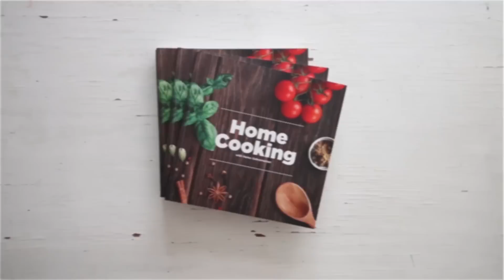முட்டை மஞ்சூரியன் | Egg Manchurian Recipe in Tamil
முட்டை மஞ்சூரியன்

தயாரிப்பு நேரம் - 15 நிமிடங்கள்
சமையல் நேரம் - 10 நிமிடங்கள்

தேவையான பொருட்கள்
சோள மாவு - 2 தேக்கரண்டி
மைதா - 4 தேக்கரண்டி
உப்பு - தேவைக்கு ஏற்ப
மிளகு தூள் - தேவைக்கு ஏற்ப
தண்ணீர்
எண்ணெய் - பொரிப்பதற்கு
இஞ்சி - 1” பொடியாக நறுக்கியது
பூண்டு - 4 பொடியாக நறுக்கியது
பெரிய வெங்காயம் - பொடியாக நறுக்கியது
குடைமிளகாய் - 1/2 பொடியாக நறுக்கியது
வினிகர் - 1 தேக்கரண்டி
சோயா சாஸ் - 2 மேசைக்கரண்டி
கெட்சப் - 4 மேசைக்கரண்டி
வெங்காயத்தாள் பச்சை பாகம்

செய்முறை
1. ஒரு கிண்ணத்தில் மைதா மாவு, சோள மாவு, உப்பு, மிளகுத்தூள் சேர்த்து தண்ணீர் ஊற்றி கரைத்துக் கொள்ளவும்.
2. வேகவைத்த முட்டையை நான்காக வெட்டி கரைத்த மாவில் பிரட்டி எண்ணெயில் பொன்னிறமாகும் வரை பொரிக்கவும்.
3. அடுத்து ஒரு பேனில் எண்ணெய் ஊற்றி பூண்டு மற்றும் இஞ்சி சேர்த்து வதக்கி வெங்காயத்தாள் வெங்காயம் மற்றும் குடைமிளகாய் சேர்த்து 2 நிமிடங்கள் வதக்கவும்.
4. அடுத்த இதில் வினிகர், சோயா சாஸ், தக்காளி கெட்சப், மிளகுத் தூள் சேர்த்துக் கிளறவும்.
5. இந்த கலவையில் பொரித்த முட்டையை சேர்த்து நன்கு கிளறவும்.
6. இறுதியாக வெங்காயத்தாள் பச்சை பாகத்தை நறுக்கி சேர்க்கவும்.
7. சுவையான முட்டை மஞ்சூரியன் தயார்.